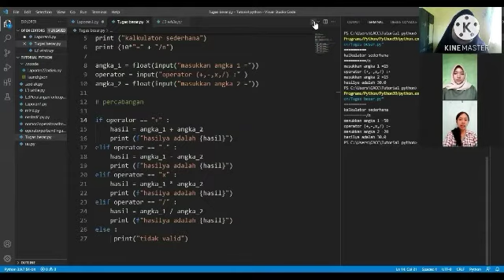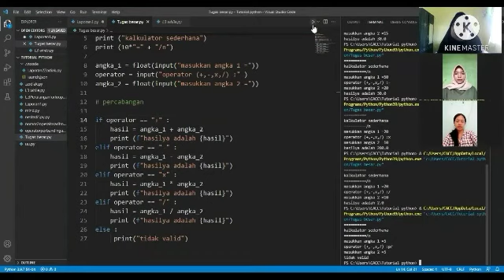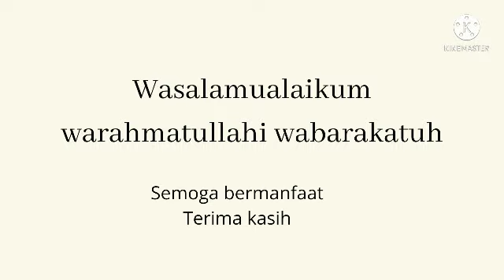PROGRAM KALKULATOR SEDERHANA KLMPK 9 PRKTM CODING